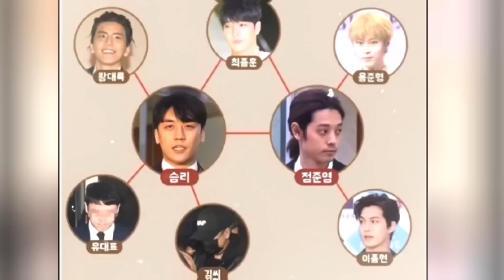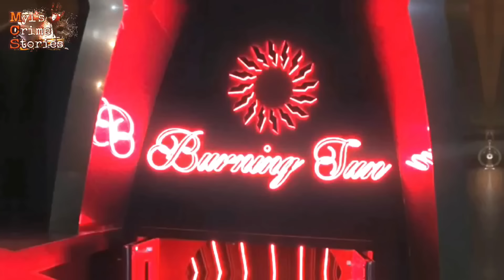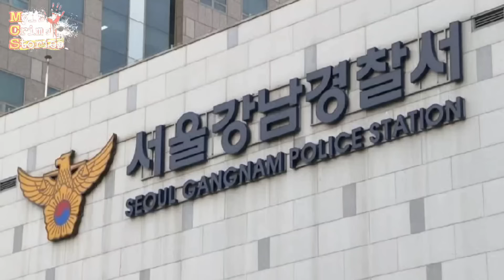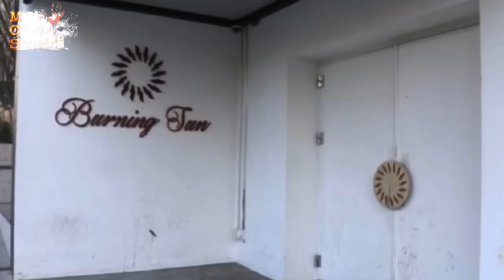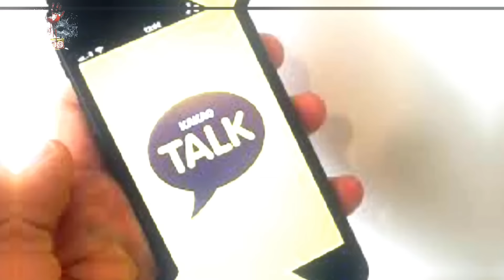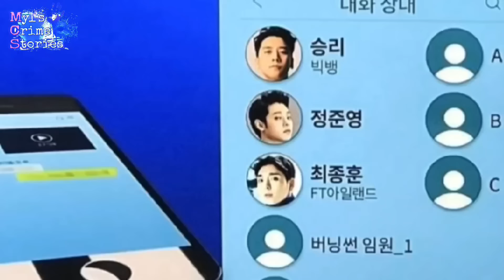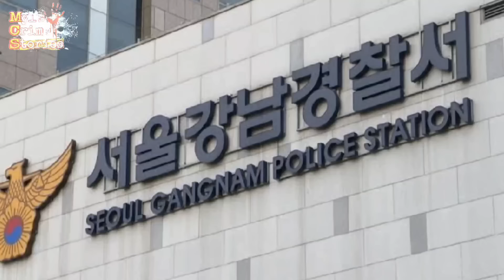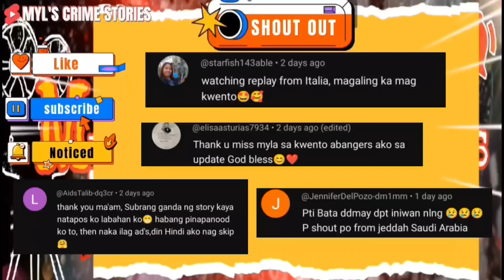PINAKAMALAKING SC4NDAL SA MUNDO NG K-POP (BURNING SUN SC@NDAL) [TAGALOG CRIME STORY]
Hi everyone welcome or welcome back to my channel kung nagustuhan nu po ang ating kwento ay paki pindot nalang po like button  at kung bago ka sa aking channel don't forget to  subscribe pwede din I share sa inyong family and friends. Thank you so much everyone keepsafe always ❤️